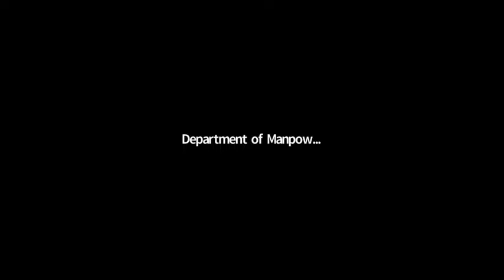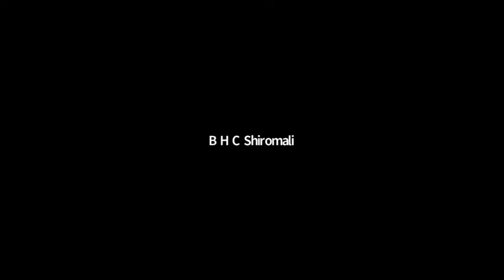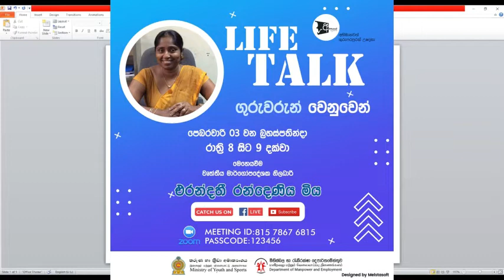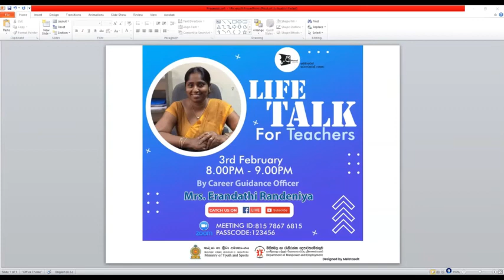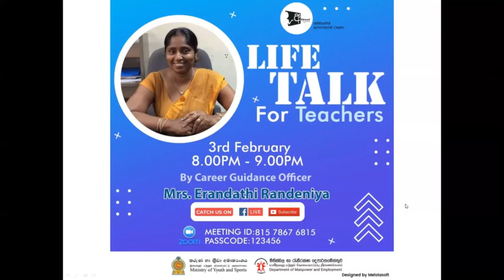"Abhimanaye Donkaraya" - LIFE TALK Programme for Teachers 2022/02/03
Mrs. Erandathi Randeniya - CGO Department of Manpower and Employment